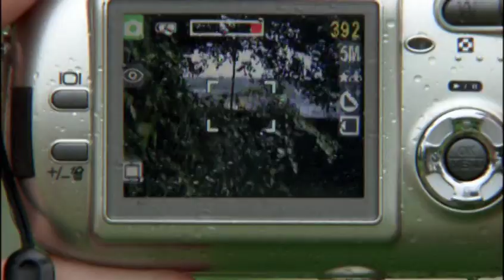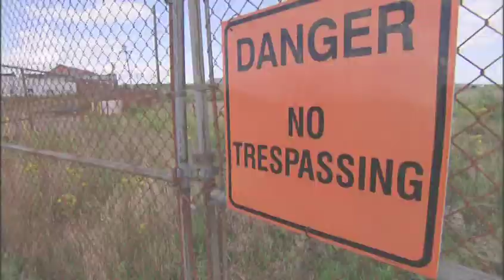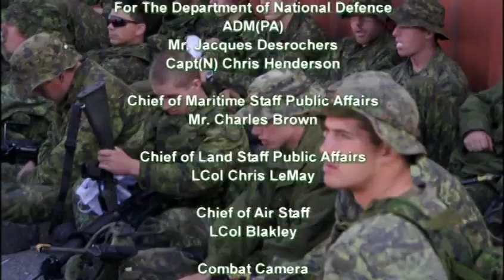Truth Duty Valour Episode 306 – Army Reservists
During the past century, citizen soldiers, or reservists, have been the backbone of the Army. Today, Army Reservists are critical to the success of Canada’s overseas deployments and missions. They have also played a pivotal role during emergencies at home, such as the flooding of the Red River in Manitoba and the Ice Storm in Ontario and Quebec. We join members of Army Reserve units in the Maritimes as they train during one of their biggest exercises of the year and learn what it takes to be a Canadian citizen soldier!